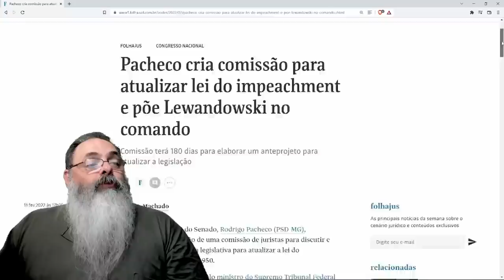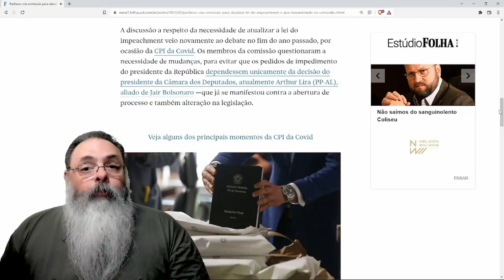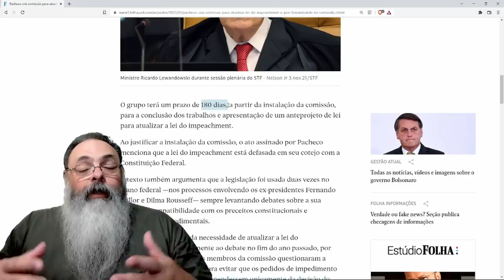Por que resolveram mudar a lei do impeachment logo no período eleitoral?